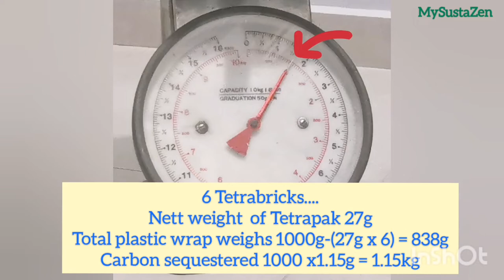Tetrabrick Tutorial 2 : References for Tetrabricking | Single Use Plastic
Tetrabrick, Brainchild of Yen, June 2020

How did i come up wit Tetrabrick? Did you know that Tetrapack is made up of 6 layers of combination of plastic, aluminium and paper?

And what about the other 4 categories of plastic which are less likely to get recycled? Why not contain the problem at source, at home at no cost at all.

If a Tetrabrick or Mitabrick has value, there will be lesser littering out there, lesser clean ups required, lesser plastic at the landfill and ocean.

KACANG WANGI?? Hehe. Here is where you can purchase some for CNY

WE DONT NEED EVERYONE TO DO IT PERFECTLY, WE NEED EVERYONE TO START DOING IT. STAY SAFE